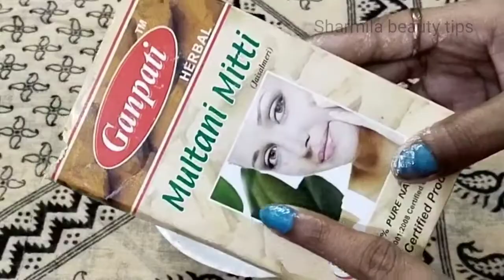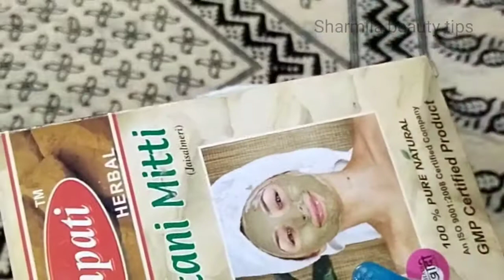चेहरे पर गजब निखार देगा एलोवेरा और मुल्तानी मिट्टी का फेस पैक | Aloe Vera face pack